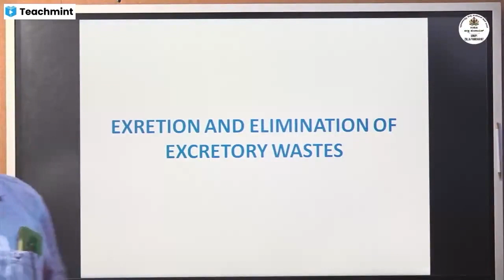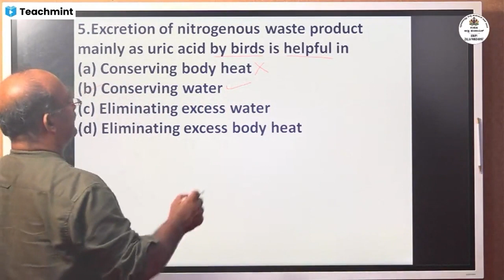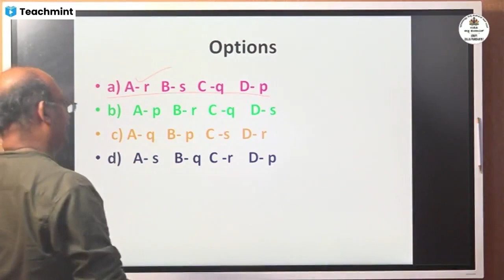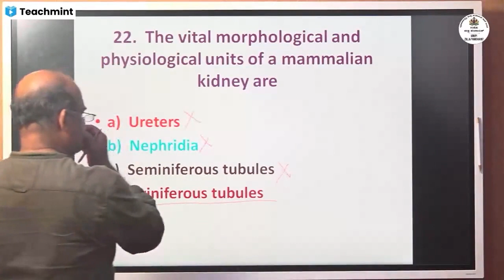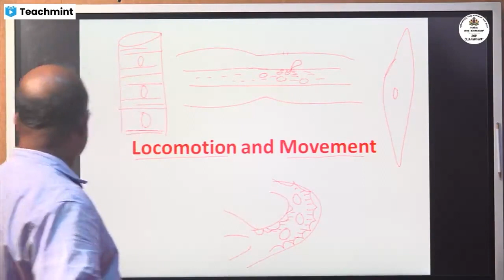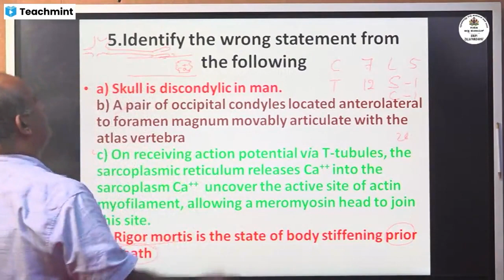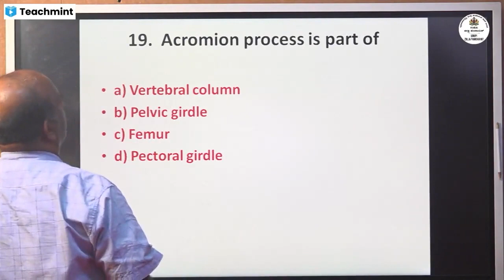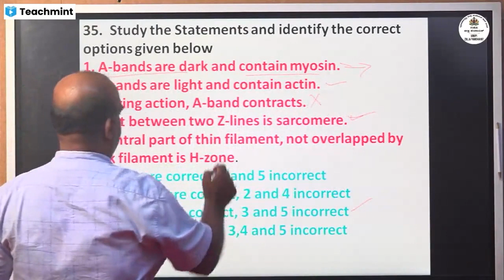excreation and locomotion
class by Sir. Vargees